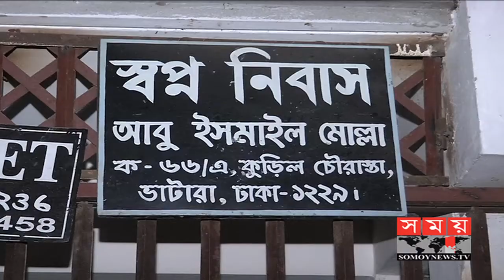কুড়িলে এক নবজাতক উদ্ধার, দত্তক নিবেন উদ্ধারকারী | BD Latest News | Somoy TV